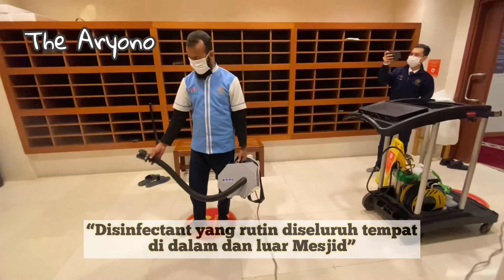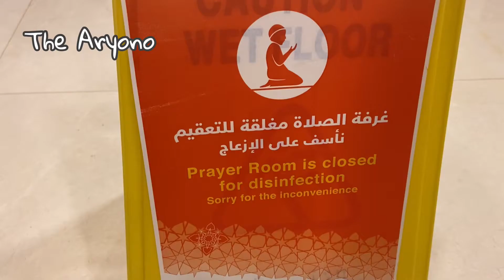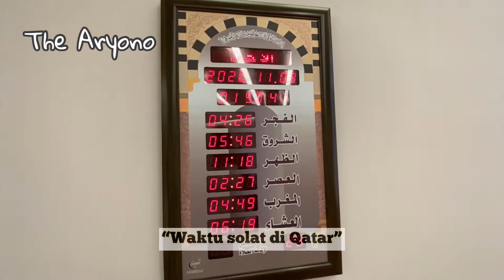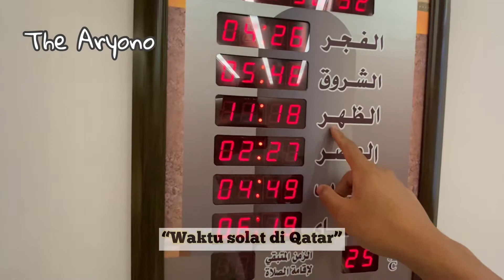QATAR, MUSHOLLA SULTAN, SEJADAH SEKALI PAKAI LANGSUNG BUANG!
Bismillah,
Hello Good Peoples,

So... have a look, watch the video until the end. Hope you’ll like it.

Thank you Good Peoples!

Credits:
Musician: ASHUTOSH